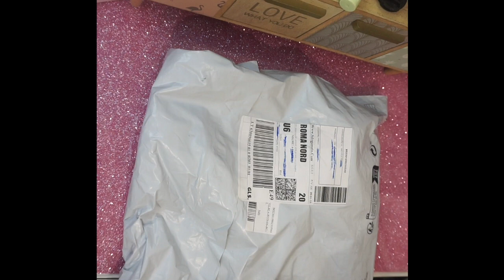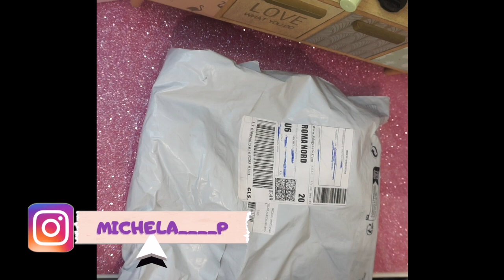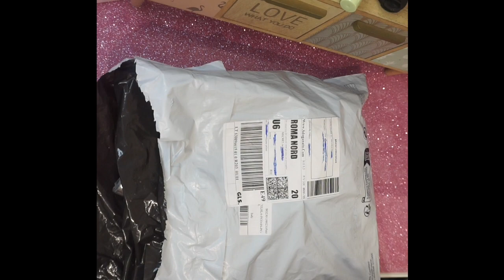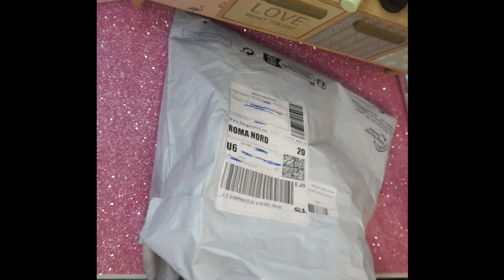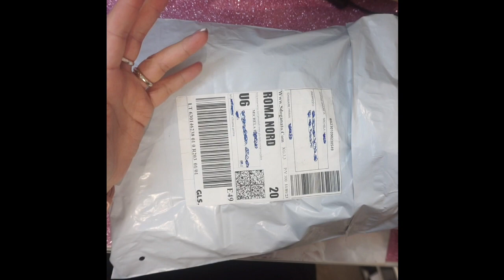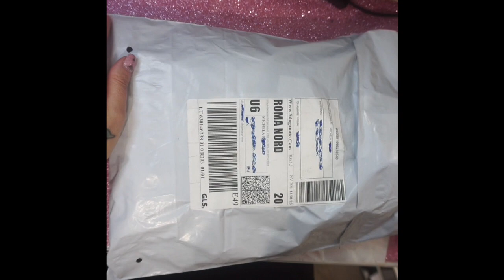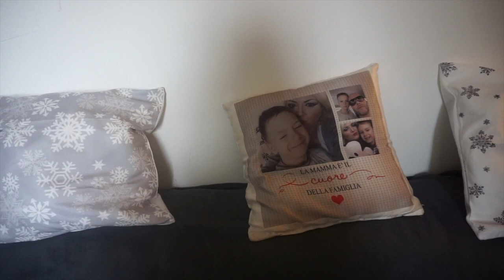SHEIN SPACCHETTAMENTO manca un prodotto!!! 📦🤔😞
***APRITE PER TUTTE LE INFO***
Ciao a tutti nuovo video sheinhaul m#spacchettamento
ordine shien @SHEINOFFICIAL cose per le unghie e per casa, ma questa volta...manca un prodotto!!!

Secondo Blog:
WordPress: